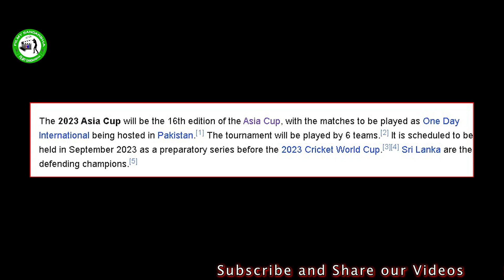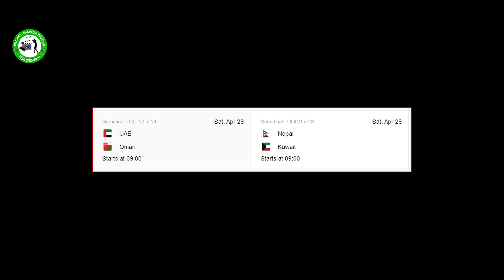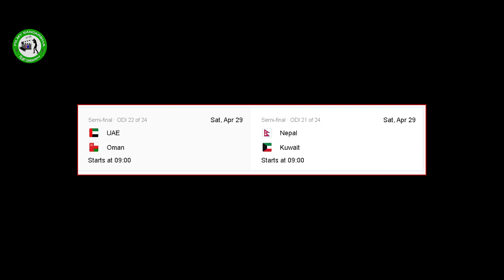NEPAL IN ASIA CUP | PLAYING W/T INDIA AND PAKISTAN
Big Games Coming ahead for all ACC SEMI FINALIST

ROAD WAY TO AISA CUP
PLAYING IN INDIA AND PAKISTANG GROUP